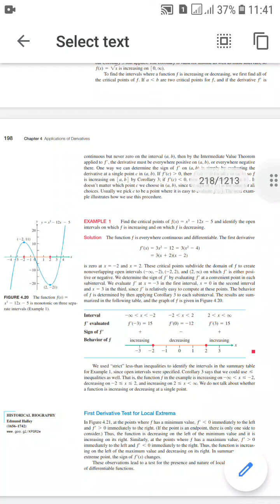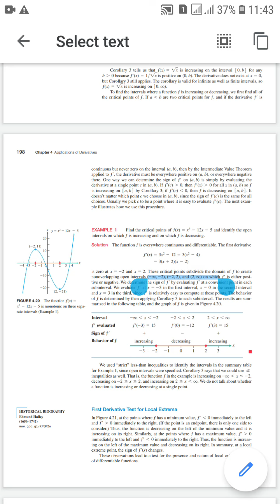PPSC| MATHEMATICS| LECTURER |Preparation| IN |CALCULUS| 2022